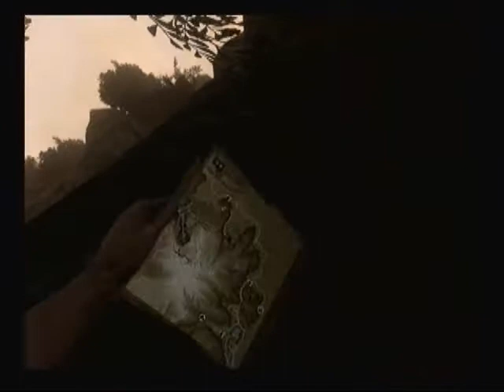Far Cry 2 Diamonds North 1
Far Cry 2 north diamonds that are hard to get. Part one. Also some golden AK-47s & some extra fun here and there - Visit forums